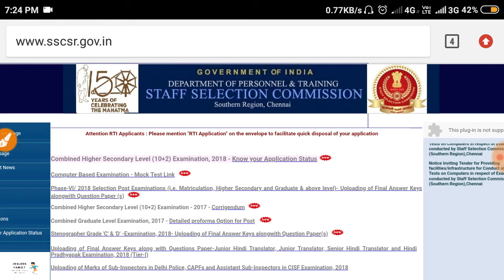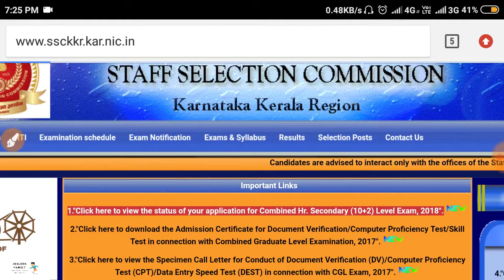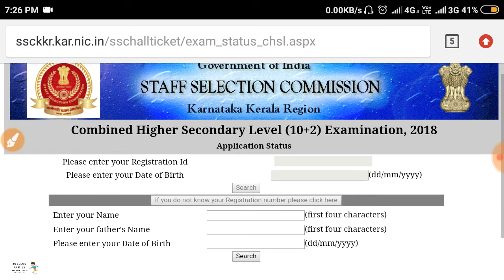SSC CHSL- 2018 Application Status Check Link activated||link in description